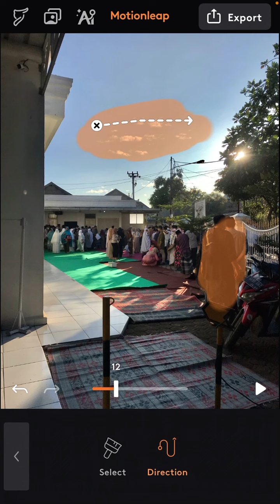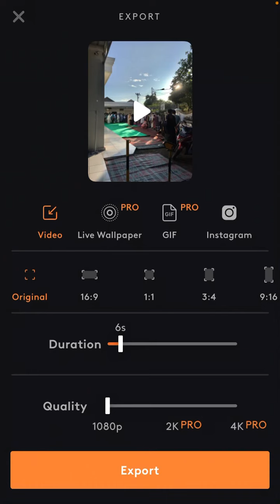Cara Buat Foto Awan Bergerak di Aplikasi Motionleap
Hallo bos bis dalam video ini otong bakal sharing ke Bos Bis semua, Cara Buat Foto Awan Bergerak di Aplikasi Motionleap,    bagi bos bis yang belum tau yuk simak videonya dan jangan di skip ya biar paham, mudah mudahan bermanfaat :)